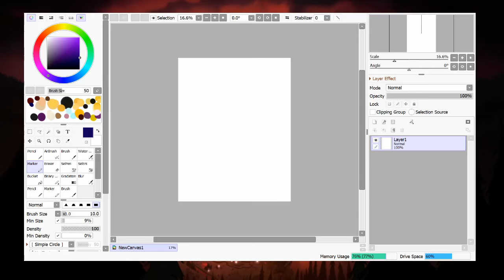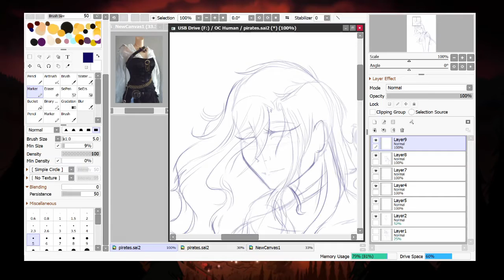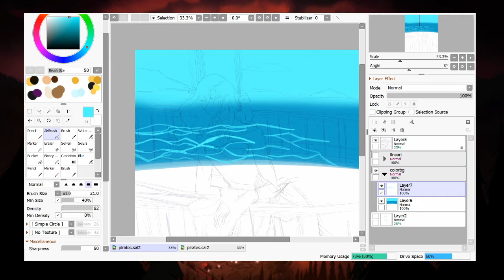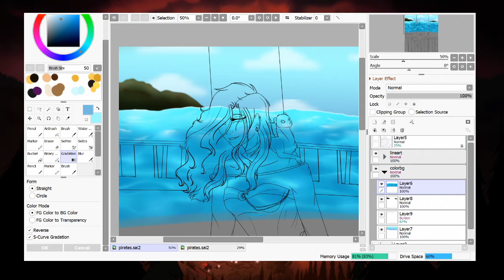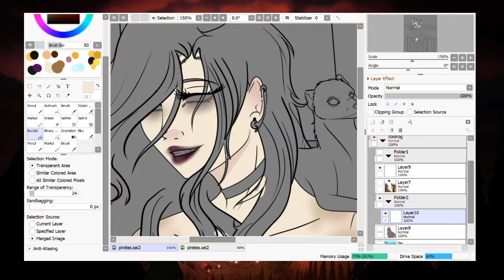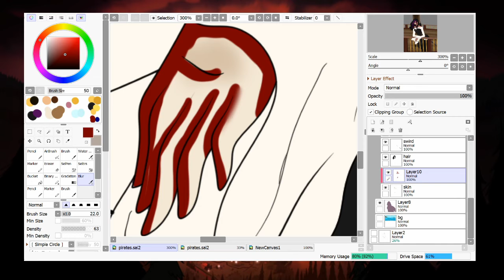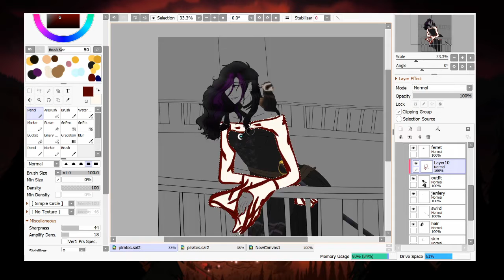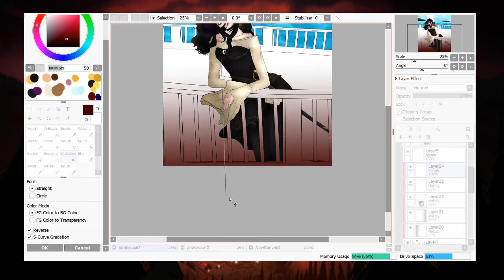Sea of Deceptions Maiden {Fanfiction Speedpaint}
A new fanfiction is in the works, this time a kind of modern pirates au.
I decided to draw Mystic on Bill's boat to show her outfit and companion if anyone was interested in doing art for it.
Plus I just wanted to draw her pirate outfit.